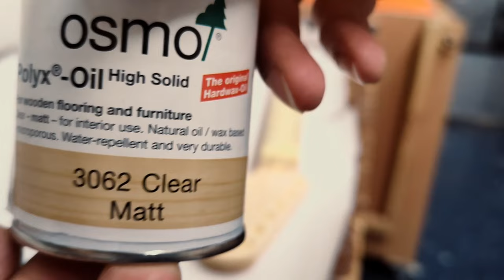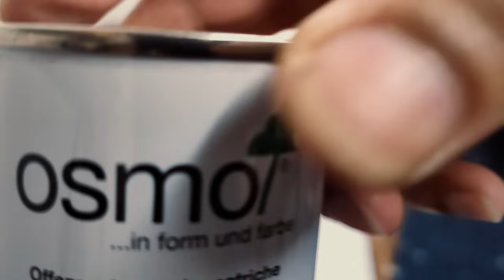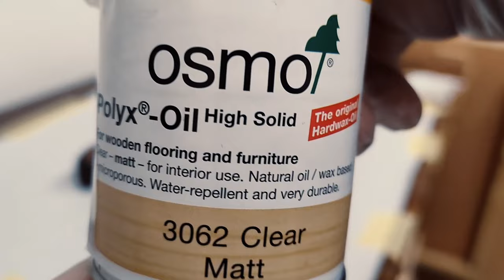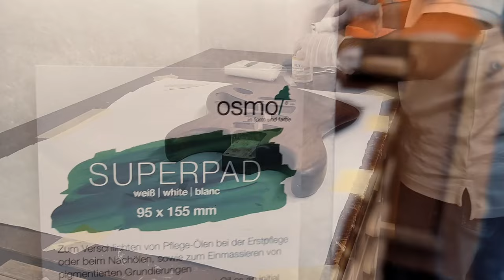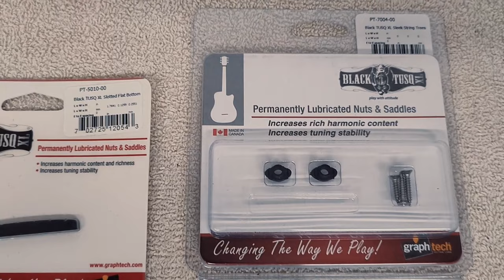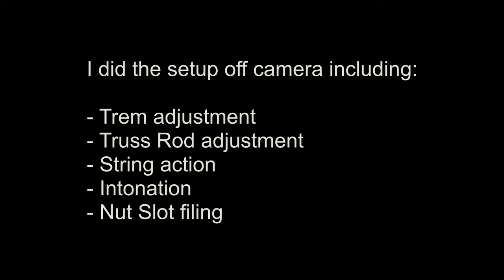Walnut Stratocaster (HSS) - My first guitar build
This is a time lapse video of my first guitar build. It is a Walnut body HSS Stratocaster with a Maple Neck and Rosewood Fretboard.

Chapters
00:00 Guitar Build
00:26 Glue-Up
01:16 Body
03:26 Cavity Drilling and Routing
07:08 Marking for Body Contours
09:06 Body Roundover
09:29 Carving Body Contours
13:40 Sanding, Sanding and Sanding
18:42 Neck Test Fit
19:53 From cheap neck to awesome neck
28:06 Neck Finish
31:03 Installing Locking Tuners
31:36 Body Finish
35:44 Shielding
36:48 Installation
39:45 Strings Installation
40:20 Setup
41:57 Finished Guitar!
42:44 Demo

Parts Used
Bridge: Wilkinson WVS50K
Pickups: Warman
Locking Tuners: Vanson
Jack Plate and Neck Plate: Musiclily
Neck Inserts: Nectite
Nut and String Trees: GraphTech
Tone and Volume Knobs: Vanson
Strap: Ernie Ball
Strap Locks: D'Addario
Pots: CTS
Switch: Oak Grisby
Fender Stratocaster Strat HSS wiring loom upgrade kit - Auto split for Humbucker (Ordered from the_rhoadhouse on ebay, very helpful!)

Youtube videos that helped me with the build